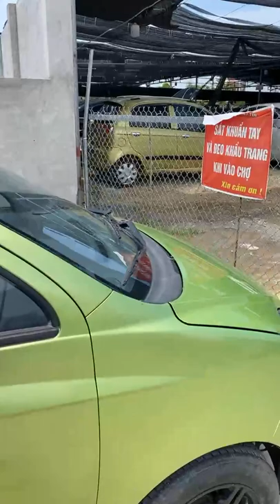Lê Hương Báo Giá Ô Tô Cũ Hải Dương Mới Nhất #127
Lê Hương Báo Giá Ô Tô Cũ Hải Dương Mới Nhất Hôm Này Tại chợ.